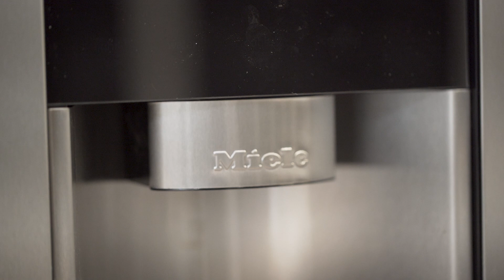3090 Brookridge Drive // North Vancouver // $4,388,000 // SOLD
3090 Brookridge Drive // Teaser // North Vancouver // Edgemont

Currently Offered at $4,388,000 CAD

Only one like it. No suite, just the perfect EXECUTIVE layout. Quality detailing, finishing, and top of the line systems. Bring the family, 3 ensuited bedrooms up, office on main, and down are a huge media/games room with bar area and guest room/bathroom/sauna. MIELE, CONTROL 4, AIR CONDITIONED, LUXURIOUS STONEWORK, SAUNA, WINE-ROOM, and a seamless blending of indoor/outdoor living. Tasteful use of various stones, warmly toned mill-work, 3 stunning fireplaces, and wide open glass sliders, to bring the outdoors in, this setting is 1 in a million. Right next to the village, and perched on a somewhat forested 1/2 acre, but with lots of open sunny yard to take it all in. Heated patio,with fire pit, to take in your grouse mountain views. One of North Vancouver s finest new custom homes. Walking distance to Highlands and Handsworth.